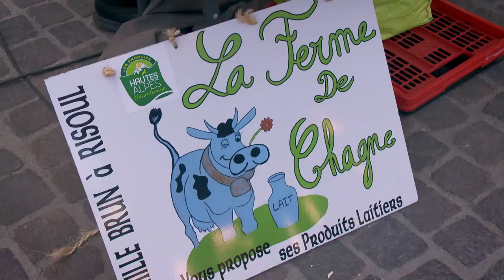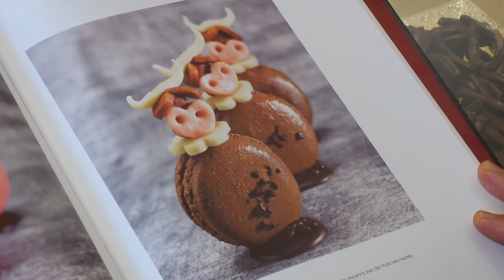TASTE LE TOUR 2013 ep185